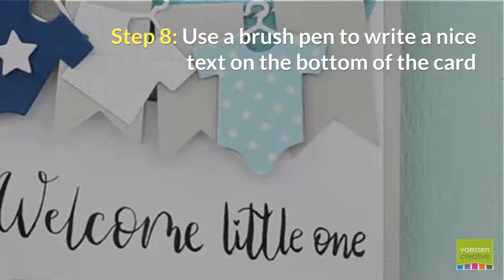How to make a baby congratulations card with onesies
Hooray, a new baby! The birth of a new little person is always a special event. You certainly want to congratulate the new Mom and Dad with this fantastic news. A unique baby deserves a unique card. Would you like to make an original baby congratulations card yourself?

Here is how to get started with this baby congratulatory DIY project. Use card stock in beautiful colors and prints and write a nice text on the card. With the Sizzix cutting template you can make the congratulatory card into something really special: happiness is in a little onesie.